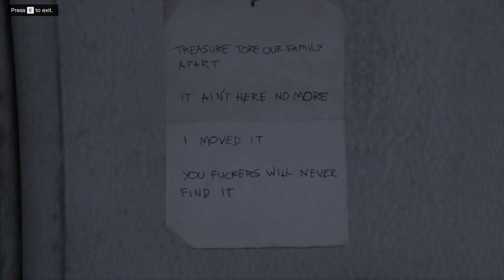Treasure Hunt ( Double action revolver ) GTA online with locations 2023 | MasterTHUG